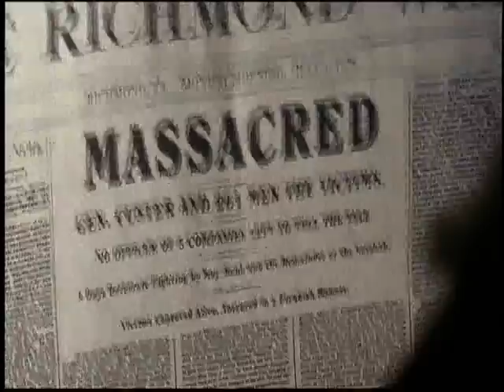The Battle at Little Big Horn (Bury My Heart At Wounded Knee)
This is just a clip from the movie Bury My Heart At Wounded Knee. This is their version of The Battle At Little Big Horn.